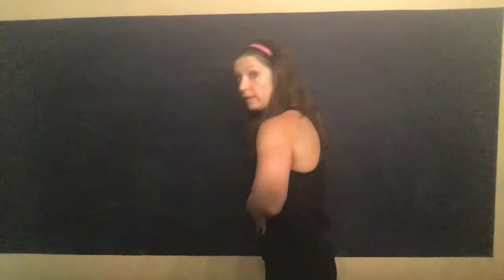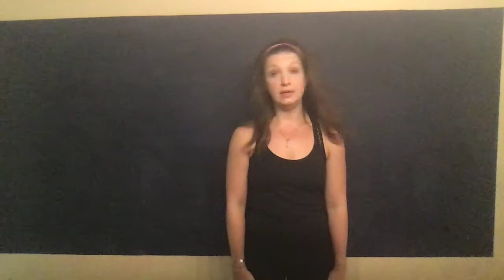Intro to the Planes of Movement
Here is a brief intro to the planes of movement!